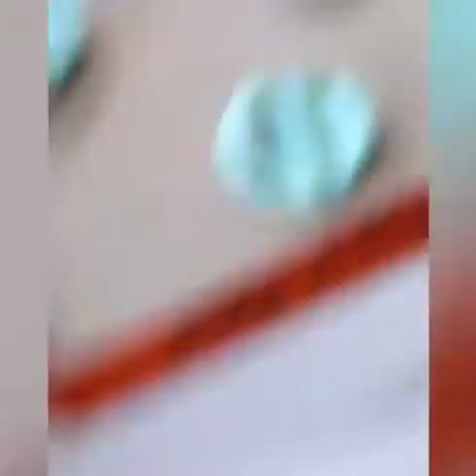Colorful Cake Decorating Ideas For Occasion Birthday So Yummy Buttercream Cake Compilation 2